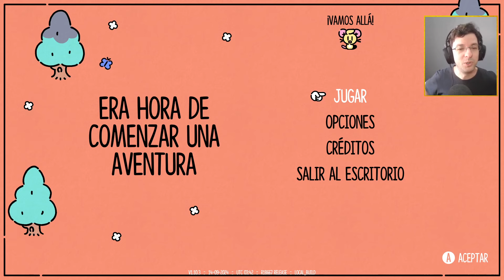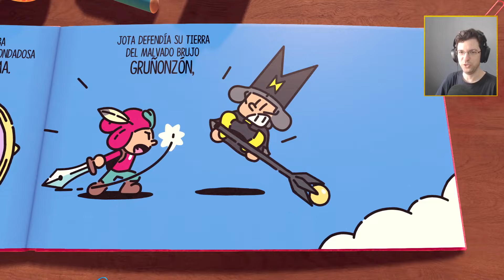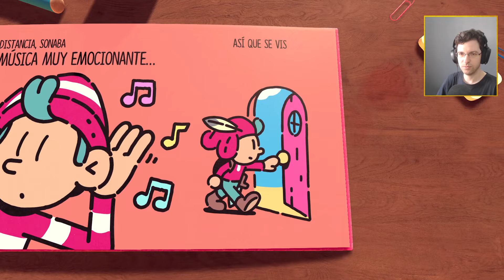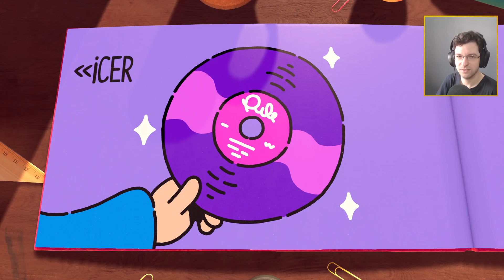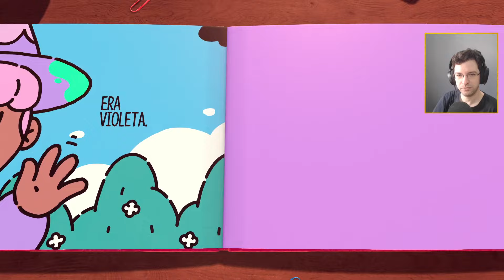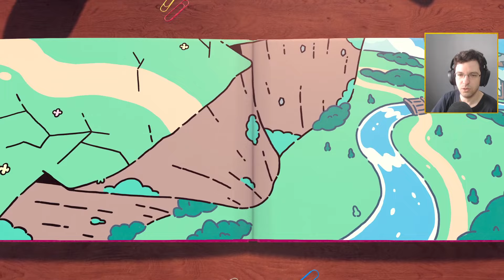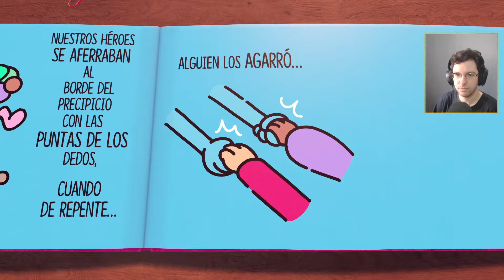UN JUEGO ABSOLUTAMENTE UNICO Y ESPECIAL | El Escudero Valiente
🎮 CANALES SECUNDARIOS:
➕ UKERNAN PLUS:  @UkernanPlus
🧸 UKERNAN COZY:  @UkernanCozy

▶️ GRACIAS (Destaca tu comentario con "Super Thanks").

DESARROLLADOR: All Possible Futures
EDITOR: Devolver Digital